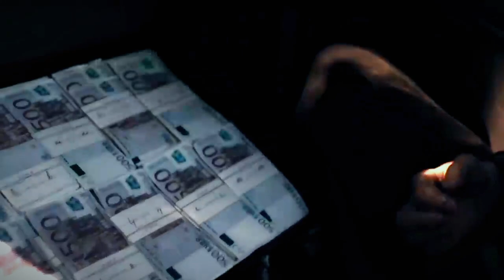A Lonely Place to Die (2023) - Film Explained in English | Movie Recap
English explanation of the 2011 horror film A Lonely Place to Die. The plot of the Netlfix horror thriller "A Lonely Place to Die: Silenced Jungle" is summed up with a comprehensive explanation in English. Five pals go hiking in a forest, according to the plan. They are scared by the numerous such instances that occur with them here. For instance, they discover the young girl buried beneath. Even though their pals are now furious, they still need to save the girl's life. However, all of this is made difficult by the presence of criminals, such as kidnappers, who are behind them. Here, the massacre starts one by one.

Credits:
Images and footage Source: Kaleidoscope Film Distribution, Carnaby Film Productions
Director: Julian Gilbey
Producer: Michael Loveday
Writer: Will Gilbey, Julian Gilbey
Editor: Julian Gilbey